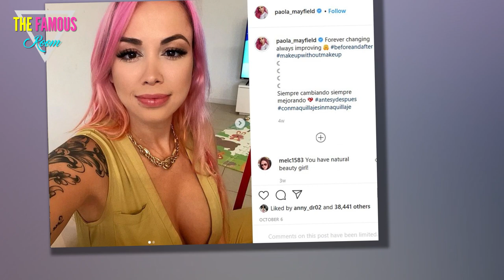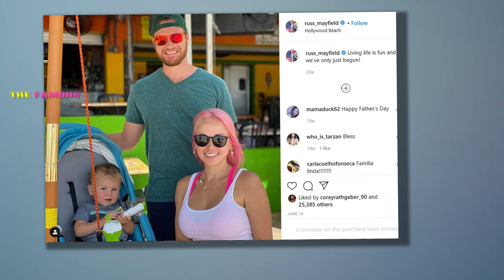90 Day Fiance - Paola Mayfield Making Some Big Changes With Russ TLC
90 Day Fiance’s Paola has a new side performance on top of everything she does as a nutrition coach and personal trainer. TLC fans are used to Paola Mayfield sharing fitness tips.. TLC cast member, Paola, makes her dream of pursuing music a reality. Russ Mayfield’s spouse recently spent time in a studio. And, it seems that Paola Mayfield also made some recordings in the booth. She didn’t share what she’s doing, but, she’s got something up her sleeve.

90 Day Fiance celeb, Paola, shared a piece of her recording in early October. And, it looks like she’s back in the studio for more sessions. Whether she’s planning on dropping a single or a full length album, a lot of fans are looking forward to the final product.

Even other TLC stars like 90 Day Fiance star Annie Suwan can’t wait to dance to what Paola is releasing. That’s definitely something to look forward to when her new project comes to an end. Pao has appeared in music videos in the past. But, it seems she’s playing the leading role in everything she’s working on this time.

90 Day Fiance’s Russ Mayfield and his wife have recently made some big changes. They said goodbye to their old house in Miami. And, they are looking forward to starting a new chapter in a new place. One of the things that made it difficult to leave the house they shared is that their son Axel was born there.

You may remember that Paola chose to give birth at home on 90 Day Fiance. And, that was an important event for the family. Meanwhile, in addition to leaving their home, Paola Mayfield recently debuted a new look. Pao rocked the pink look for a while.

But now Paola Mayfield is blond again. And although Pao is a brunette by nature, she’s changing her look a lot. And, her hair is a big part of that vibe. This can be a symbolic way for Paola to start fresh after leaving her old house. So, she might want a new look at this new music venture. Either way, she seems happy with the result – and happy to make music.